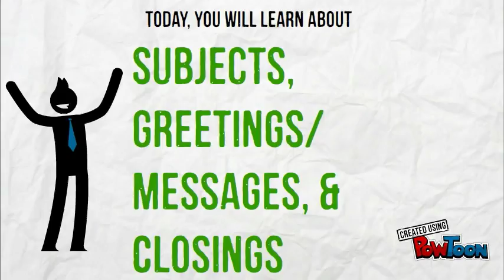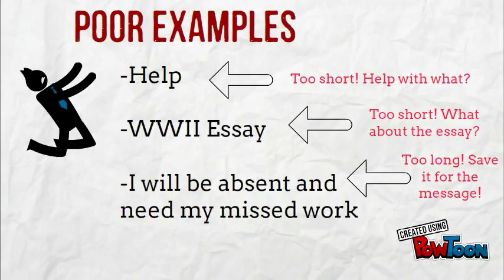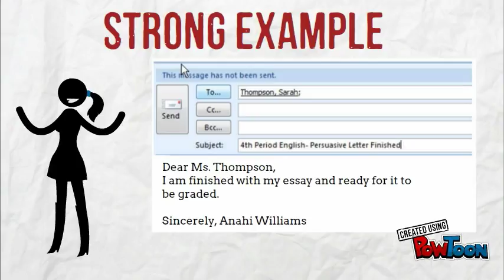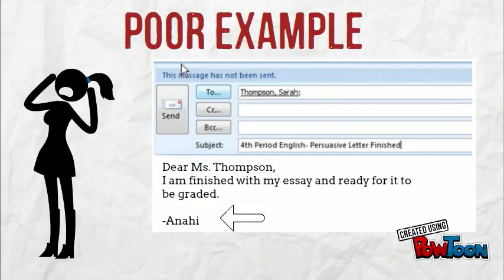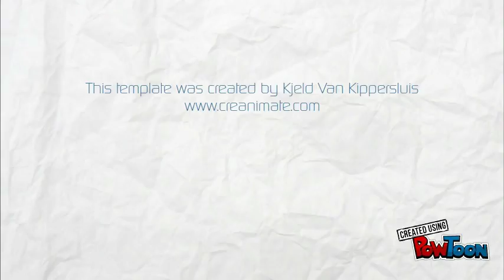Email Features: The Basics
Title: Email Features: The Basics
Description of the instructional purpose: We will frequently use email to communicate, share information, provide feedback, and more. I even grade some emails! Many students enter the classroom not knowing the basic characteristics of an email format. This includes the subject line, having a greeting/message, and including a closing/signature. This video is a short lesson that quickly covers those aspects of emailing. Within the video, students also have to pause and start to create their own email that they will eventually send to me. Students may refer to this video throughout the year, as needed.